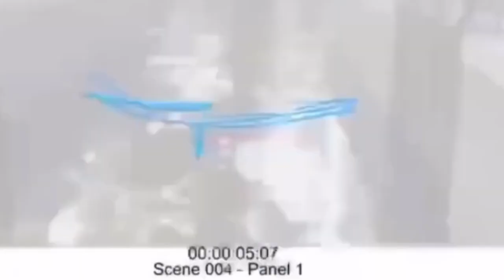Miraculous Ladybug Season 6 Opening intro 😱.Is Adriean and Marinette going to be together?